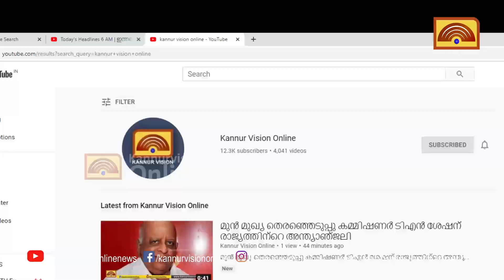മാടായി കടവ് റോഡ് മാലിന്യ കേന്ദ്രമാകുന്നു